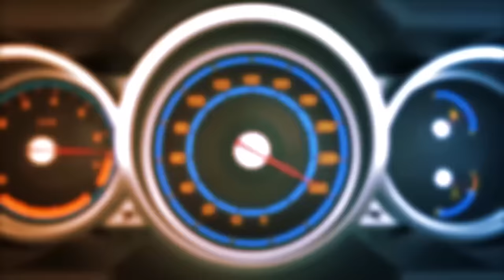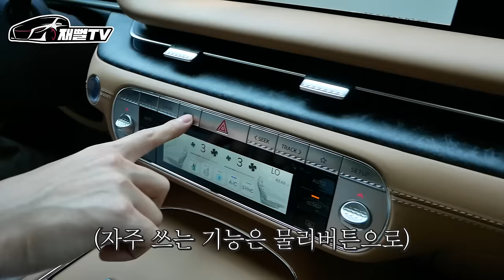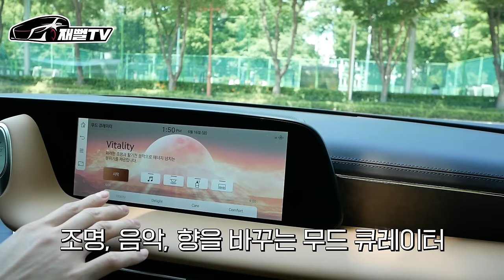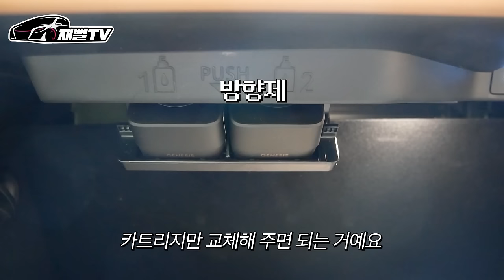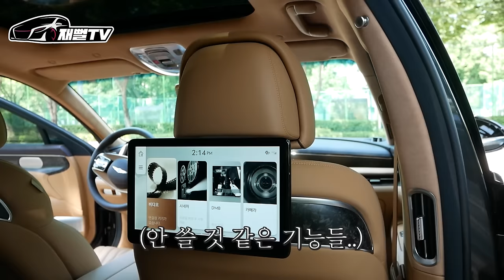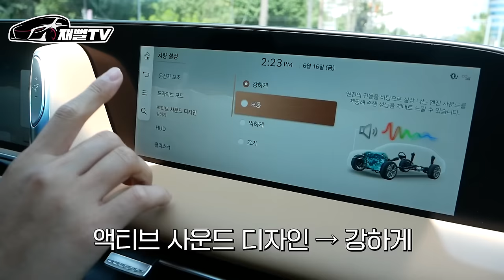이젠 아우디 가 제네시스에 못 비비나요? A8 가격까지 뛰어넘은 23년형 G90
더욱더 업그레이드된 23년식 제네시스 g90이 나왔습니다
이젠 한국에선 아우디가 제네시스에 못 비비나요?
g90 vs a8 제대로 비교해 보겠습니다